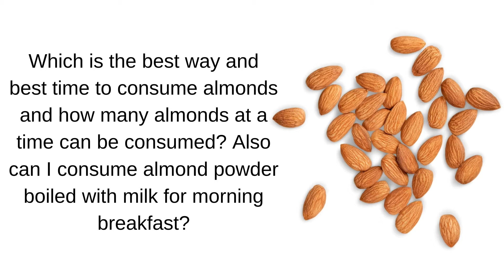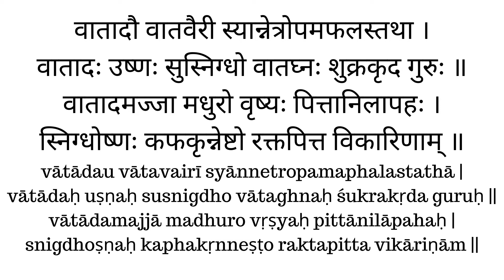How to consume almonds in Kannada? ಬಾದಾಮಿಯ ಪ್ರಯೋಜನಗಳು ಮತ್ತು ಬಳಕೆಯ ವಿಧಾನ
Books
Living Easy With Ayurveda